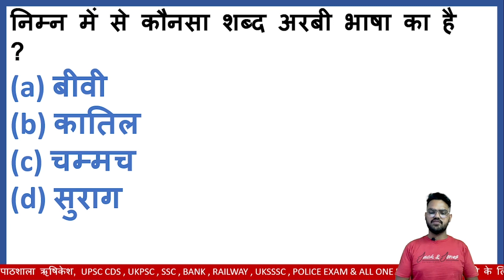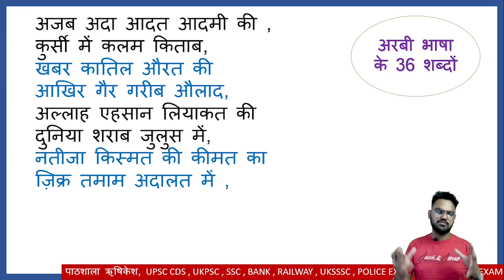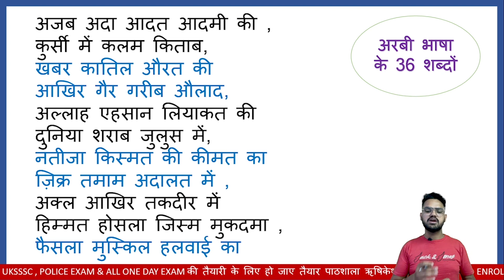अरबी शब्द याद करने की Trick || शब्द भेद || विदेशी शब्द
अरबी, फारसी, अंग्रजी या अन्य किसी भी दुसरे देश की भाषा के शब्द जिनका हिन्दी भाषा में प्रयोग कर लिया जाता है उन्हें विदेशी शब्द कहते हैं।
जैसे -इरादा, इशारा, हलवाई, दीदार, चश्मा, डॉक्टर, हॉस्पीटल, इलाज, बम।
विदेशी शब्द: – वे शब्द जो अन्य देश की भाषा से हिंदी में आए है, जैसे:- अरबी, फारसी, पुर्तगाली, तुर्की, फैंच,

हिन्दी के शब्दों के वर्गीकरण (Shabd Bhed) के चार आधार हैं|

उत्पत्ति/स्रोत/इतिहास
उत्पत्ति या स्रोत या इतिहास के आधार पर शब्द (Shabd Bhed) पाँच प्रकार के होते हैं।
तत्सम शब्द
तद्भव शब्द
देशज/देशी शब्द
विदेशज/विदेशी/आगत शब्द
संकर शब्द
व्युत्पत्ति/रचना/बनावट
व्युत्पत्ति या रचना या बनावट के आधार पर शब्द (Shabd Bhed) तीन प्रकार के होते हैं।
रूढ़ शब्द
यौगिक शब्द
योगरूढ़ शब्द
रूप/प्रयोग/व्याकरणिक विवेचन
रूप या प्रयोग या व्याकरणिक विवेचन के आधार पर शब्द (Shabd Bhed) दो प्रकार के होते हैं।
विकारी शब्द
अविकारी शब्द